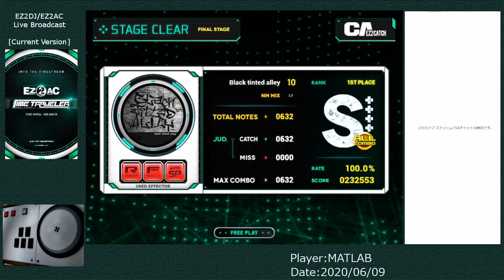[EZ2AC:TT]Ez2Catch - (10)Black Tinted Alley NM ALLCATCH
I used Droidcam for the screen at hand and it is very good.